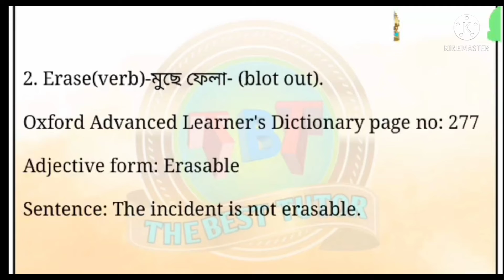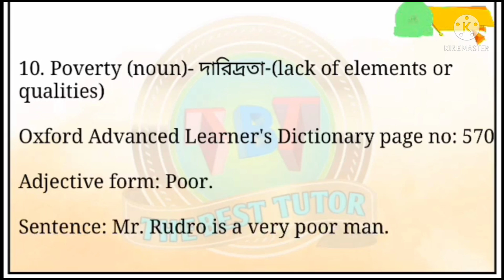ইংরেজি সপ্তম শ্রেণীর ষষ্ঠ সপ্তাহ অ্যাসাইনমেন্ট সমাধান-২০২১।। English assignment solution six class